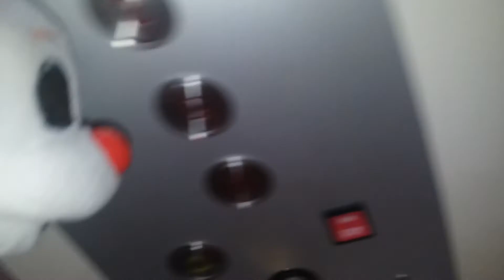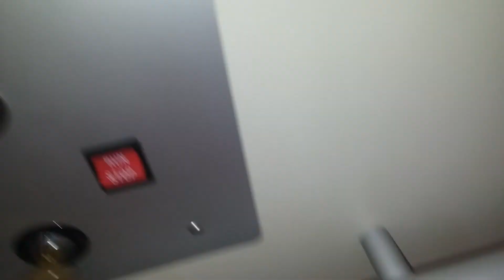Ennards Sticky Situation! 2 of 3